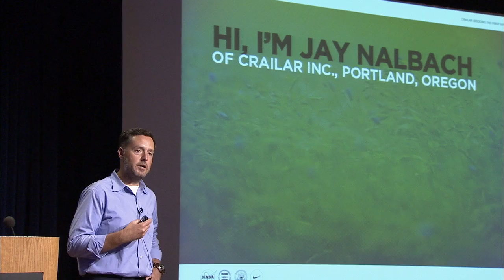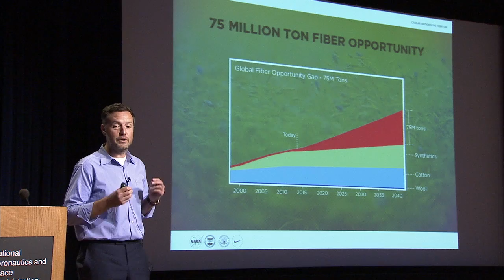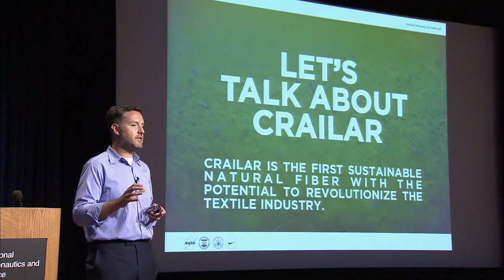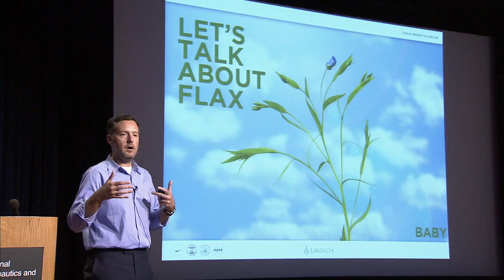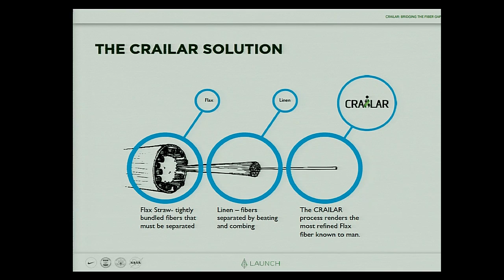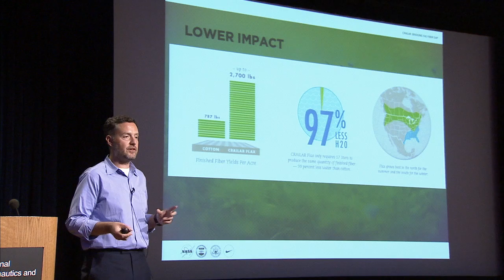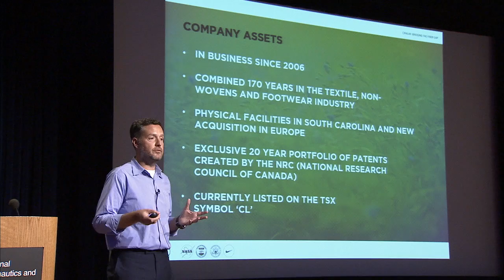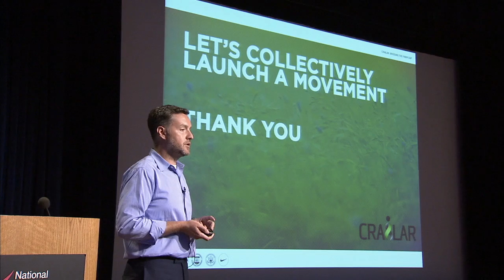CRAILAR - Jay Nalbach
LAUNCH identifies and supports ground-breaking, often disruptive innovations that show promise in creating a sustainable future. LAUNCH will change our world.

CRAiLAR's processing technology efficiently creates a high quality natural flax fiber which is nearly indistinguishable from cotton. CRAiLAR has made advances in chemistry and manufacturing that now make flax competitive on cost and comfort with cotton.